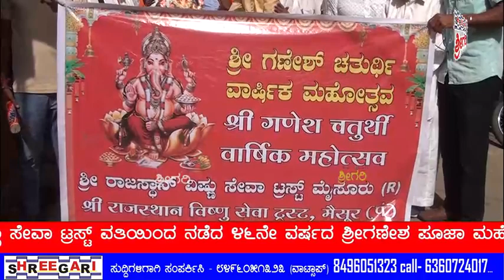ಶ್ರೀರಾಜಸ್ಥಾನ ವಿಷ್ಣು ಸೇವಾ ಟ್ರಸ್ಟ್ ವತಿಯಿಂದ ನಡೆದ ೪೬ನೇ ವರ್ಷದ ಶ್ರೀಗಣೇಶ ಪೂಜಾ ಮಹೋತ್ಸವ....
೧೯/೦೯/೨೦೨೩-ಮೈಸೂರು - ಶ್ರೀರಾಜಸ್ಥಾನ ವಿಷ್ಣು ಸೇವಾ ಟ್ರಸ್ಟ್ ವತಿಯಿಂದ ನಡೆದ ೪೬ನೇ ವರ್ಷದ ಶ್ರೀಗಣೇಶ ಪೂಜಾ ಮಹೋತ್ಸವ.

ಮೈಸೂರು ಸೆಪ್ಟೆಂಬರ್ 19

ಶ್ರೀರಾಜಸ್ಥಾನ ವಿಷ್ಣು ಸೇವಾ ಟ್ರಸ್ಟ್ ಮೈಸೂರು ಇವರ ವತಿಯಿಂದ 46ನೇ ವರ್ಷದ ಶ್ರೀಗಣೇಶ ಪೂಜಾ ಮಹೋತ್ಸವ ಕಾರ್ಯಕ್ರಮವನ್ನು ಹಮ್ಮಿಕೊಳ್ಳಲಾಯಿತ್ತು.

ನಗರದ ಕುಂಬಾರಗೇರಿಯಿಂದ ಗಣೇಶನ ಮೂರ್ತಿಯನ್ನು ಟ್ರಸ್ಟ್ ನ ಮುಖಂಡರು ಸದಸ್ಯರೊಂದಿಗೆ ತಮಟೆ ನಗಾರಿಯೊಂದಿಗೆ ನೃತ್ಯ ಮಾಡಿ ಗಣೇಶ ಜಯ್ಕರಗಳನ್ನು ಕೂಗಿ ನಗರದ ಪ್ರಮುಖ ರಸ್ತೆಗಳಲ್ಲಿ ಮೆರವಣಿಗೆ ನಡೆಸಿ,ಇಟ್ಟಿಗೆಗೂಡಿ ನಲ್ಲಿರುವ ಶ್ರೀರಾಜಸ್ಥಾನ ವಿಷ್ಣು ಸೇವಾ ಟ್ರಸ್ಟ್ ನ ಭವನದಲ್ಲಿ ಶ್ರೀಗಣಪತಿಯನ್ನು ಪ್ರಾತಿಷ್ಠಪಿಸಿ ಪೂಜೆ ನೆರವೇರಿಸಲಾಯಿತ್ತು.

ಇನ್ನು ಈ ಪೂಜಾ ಮಹೋತ್ಸವದಲ್ಲಿ ಬನ್ನೂರಿನ ಸಮಾಜ ಸೇವಕರು ಹಾಗೂ ಪರಿಸರ ಜಾಗೃತಿ ವೇದಿಕೆಯ ಅಧ್ಯಕ್ಷರಾದ ಡಾ.ಕೆ.ಮಹೇಂದ್ರ ಸಿಂಗ್ ಕಾಳಪ್ಪ ನವರು ಪಾಲ್ಗೊಂಡು ಶ್ರೀ ವಿಘ್ನೇಶ್ವರನಿಗೆ ಪೂಜೆ ಸಲ್ಲಿಸಿದ್ದರು.ಅಂತೆಯೇ ಸೇವಾ ಟ್ರಸ್ಟ್ ನ ವತಿಯಿಂದ ಮಹೇಂದ್ರ ಸಿಂಗ್ ಕಾಳಪ್ಪ ನವರನ್ನು ಮತ್ತು ನಗರ ಪಾಲಿಕೆ ಸದಸ್ಯರಾದ ಶ್ರೀಮತಿ ಛಾಯಾದೇವಿ ನವೀನ್ ರವರನ್ನು ಹಾಗೂ ಇಟ್ಟಿಗೆಗೂಡಿನ ಹಿರಿಯ ಮುಖಂಡರಾದ ನಾಗರಾಜು,ನಾಗಣ್ಣ ರವರುಗಳನ್ನು ಸನ್ಮಾನಿಸಿ ಅಭಿನಂದಿಸಲಾಯಿತ್ತು.